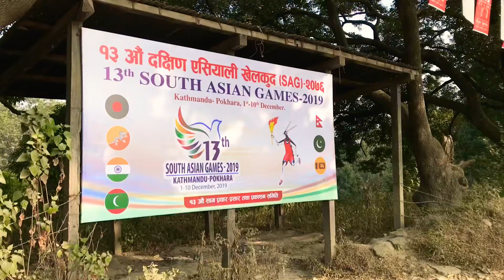TU Cricket Ground. SAG Games 2019 |Kirtipur|Kathmandu| टि यू मैदान पनि साग गेम्सको लागि तयार ॥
The TU cricket ground is hosting the Men’s cricket tournament for Upcoming SAG games 2019.
      The venue is ready and except for the minor changes not too much work needs to be done here.
Some beautification still needs to be done. We shall give another update somewhere around Saturday to see the final preparation also.